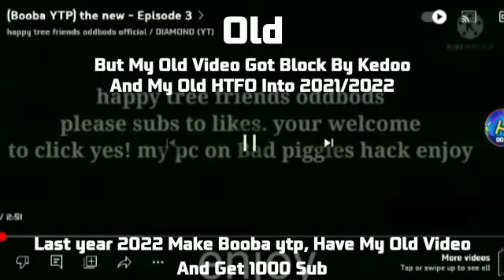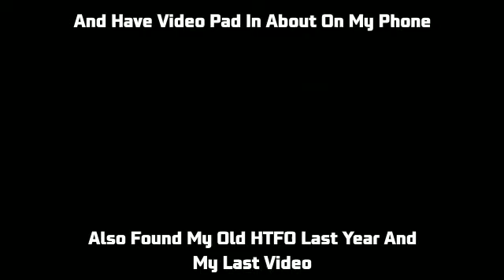The BOOBATUBE Poop - The New